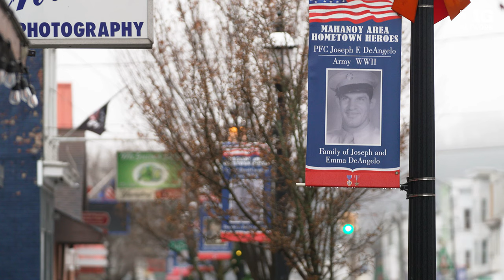Spotlighting Mike Rhoades | Penn State Basketball | The Journey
"The Journey" features new Penn State head basketball coach Mike Rhoades.